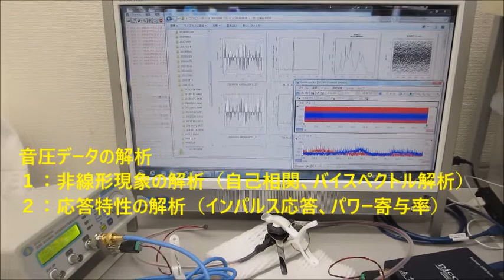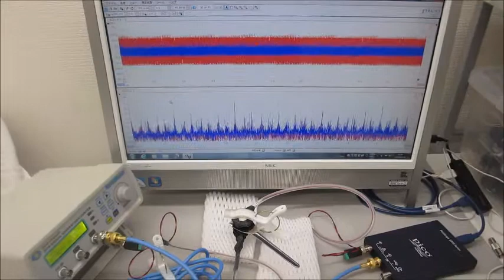超音波の送受信テスト（音圧データの測定解析）